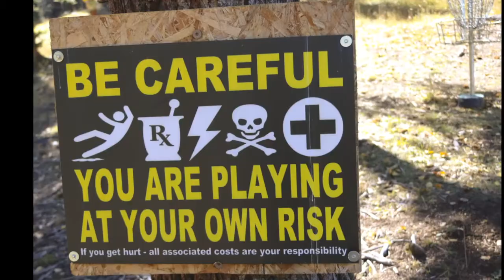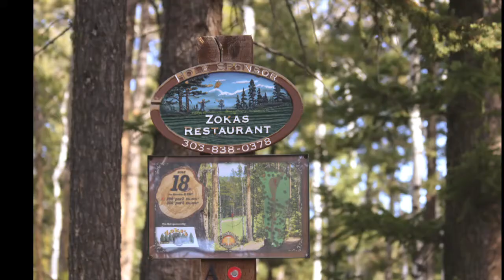Beaver Creek Disc golf course,Conifer Colorado